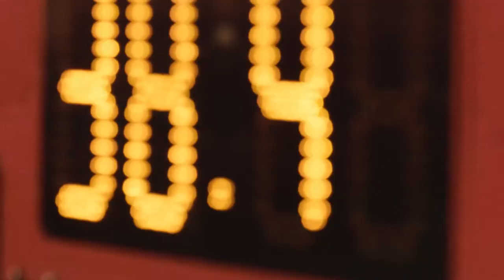Dixie State Women's Basketball Weekly (Episode 9)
In the ninth installment of Dixie State Women's Basketball Weekly, Head Coach JD Gustin recaps the four-game Bay Area trip and previews the Fresno Pacific game, along with a look ahead to the Hawaii trip.  Sophomore guard Ali Franks also joins the show to discuss her time in a Trailblazer uniform.